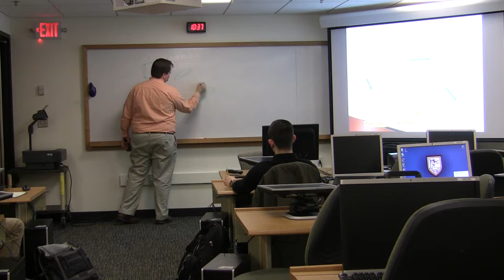EE221 Ch11p8 Power Factor Correction and Theory of Motor Operation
EE221 Fairfield University w/ Prof. Ryan Munden.  This segment begins discussing the idea of power factor correction, then segues into a brief overview of the theory behind the operation of electric motors.